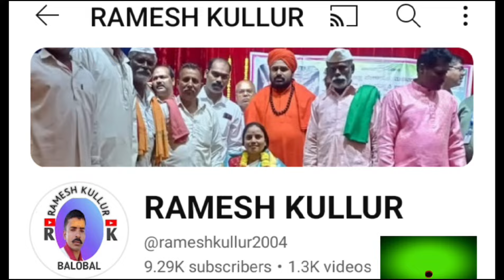"ಹಾಡುದಂದರ ಹಗರಲ್ಲೋ ಹುಡುಗ ಇರಬೇಕೋ ಎಚ್ಚರ"||ಕನ್ನಡ ಡೊಳ್ಳಿನ ಪದ||ಲಕ್ಕಪ್ಪ ಚುಂಚನೂರ||ಪಚನಟ್ಟಿ ಕಾರ್ಯಕ್ರಮ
ಬೆಳಗಾವಿ ಜಿಲ್ಲೆಯ ಗೋಕಾಕ ತಾಲೂಕಿನ ಪಂಚನಾಯ್ಕನಹಟ್ಟಿ ಗ್ರಾಮದಲ್ಲಿ ಶ್ರೀ ಲಕ್ಷ್ಮಿದೇವಿ ಜಾತ್ರಾ ಮಹೋತ್ಸವದ ನಿಮಿತ್ಯವಾಗಿ ದಿನಾಂಕ:16/02/2023 ರಂದು ರಾತ್ರಿ ಹೊತ್ತಿನಲ್ಲಿ ಜರುಗಿದ ತುರಸಾ ತುರಸಿ ಡೊಳ್ಳಿನ ಪದಗಳು

ಹರದೇಶಿ ಮೇಳ: ಶ್ರೀ ಬೀರಲಿಂಗೇಶ್ವರ ಗಾಯನ ಸಂಘ
                             ಗೋಲಬಾವಿ
ಮುಖ್ಯ ಗಾಯಕರು: ಸಣ್ಣ ರೇಖಾ ಅಕ್ಕ ಗೋಲಬಾವಿ

ನಾಗೇಶಿ ಮೇಳ:ಶ್ರೀ ಮಾಯಮ್ಮದೇವಿ ಡೊಳ್ಳಿನ ಗಾಯನ
                            ಚುಂಚನೂರ
ಮುಖ್ಯ ಗಾಯಕರು:ಲಕ್ಕಪ್ಪ ಚುಂಚನೂರ

ವಿಡಿಯೋ ಚಿತ್ರೀಕರಣ ಮಾಡಿದವರು:
                     ರಮೇಶ ಗುರುಸಿದ್ದಪ್ಪ ಕುಳ್ಳೂರ
                     ಸಾ:ಬಳೋಬಾಳ ತಾ:ಗೋಕಾಕ
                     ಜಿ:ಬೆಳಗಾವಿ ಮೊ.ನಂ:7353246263